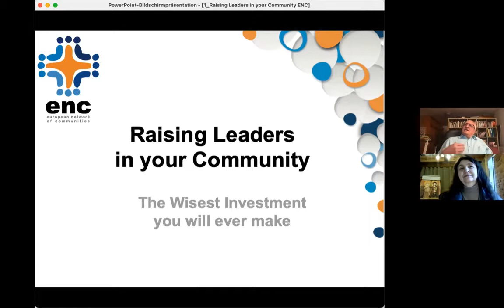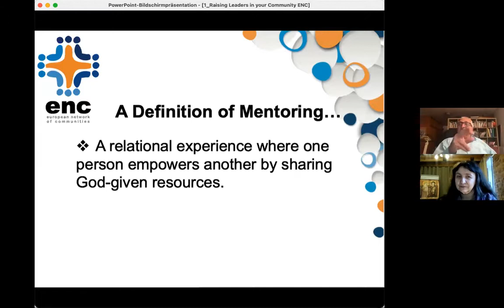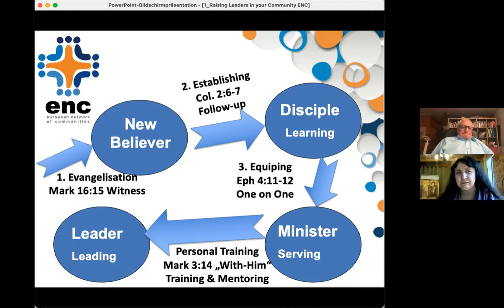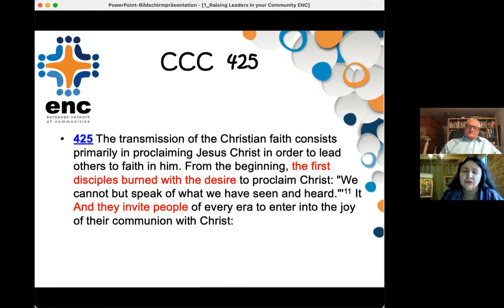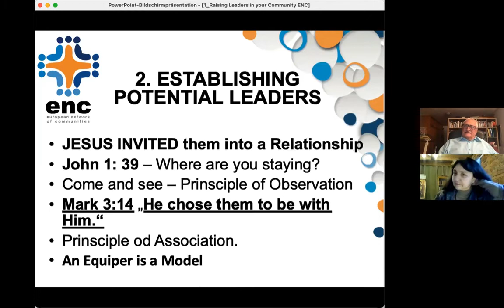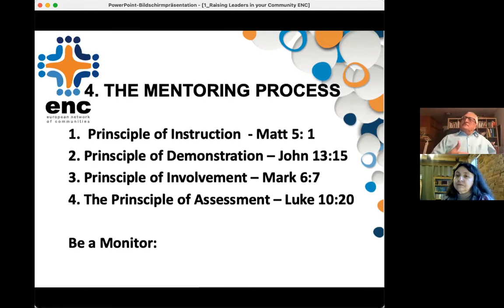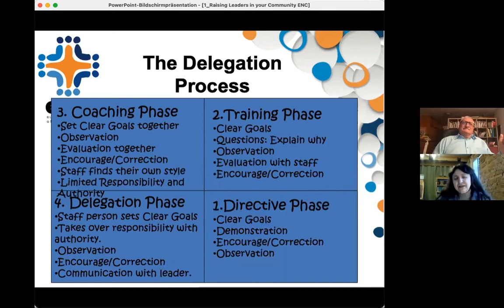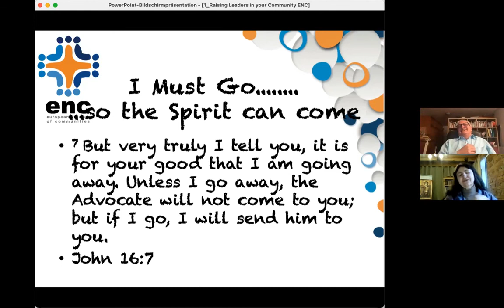LKBA││Mokymas 6││2021 03 27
LIETUVOS BENDRUOMENIŲ TINKLO SUSITIKIMAS. 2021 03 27